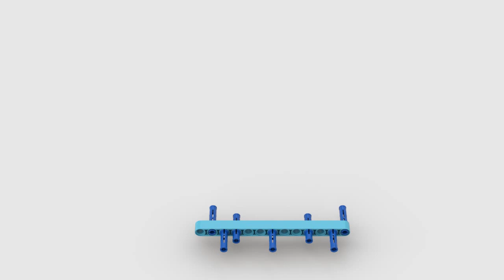LEGO Technic Scooter 42133 Alternative.